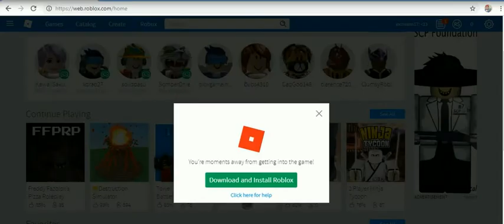ROB-LOX 2 -14